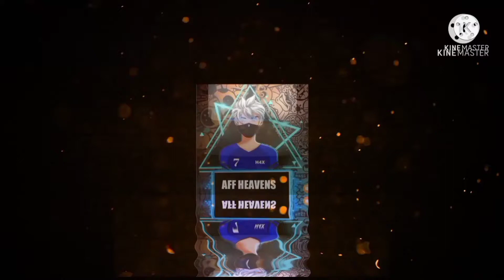ZARA ZARA. MONTAGE FF MADE BY ME😍